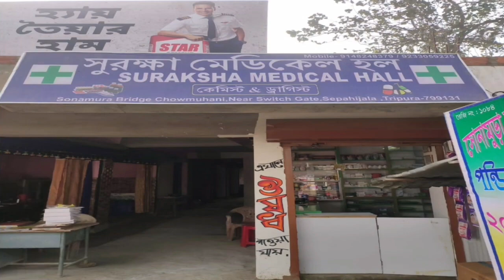হঠাৎ দুই রাজনৈতিক দলের বন্ধুত্বে ফাটল, বিজেপি এবং মথার সংঘর্ষে আহত ওসি সহ ১২ জন।